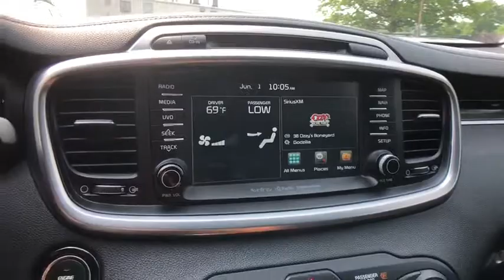2016 Kia Sorento Danbury, Newtown, Ridgefield, Brookfiels, New Fairfield, CT K1963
Used 2016 Kia Sorento available in Danbury, Connecticut at Danbury Automotive. Servicing the Newtown, Ridgefield, Brookfiels, New Fairfield, CT area.
2016 Kia Sorento AWD 4dr 3.3L SX - Stock#: K1963 - VIN#: 5XYPKDA5XGG175256

Danbury Automotive
100-102 Federal Road

Kia Certified Excellent Condition ONLY 23620 Miles! $300 below NADA Retail! Sunroof NAV Heated Leather Seats 3rd Row Seat READ MORE!br /br /KEY FEATURES INCLUDEbr /Navigation Leather Seats Panoramic Roof All Wheel Drive Third Row Seat Rear Spoiler MP3 Player Keyless Entry Remote Trunk Release Privacy Glass. Kia SX with Remington Red exterior and Satin Black interior features a V6 Cylinder Engine with 290 HP at 6400 RPM*. Serviced here Non-Smoker vehicle. br /br /EXPERTS RAVEbr /KBB.coms review says The 6-speed automatic transmission is as smooth and unobtrusive as you could hope for and the suspension never called attention to itself for being too harsh or too soft.. br /br /A GREAT TIME TO BUYbr /This Sorento is priced $300 below NADA Retail. Approx. Original Base Sticker Price: $40100*. br /br /BUY WITH CONFIDENCEbr /10-year/100000-mile limited powertrain warranty 150-point vehicle inspection 10-year/unlimited mileage roadside assistance 12 months / 12000 miles of Platinum Comprehensive coverage Vehicle history report Towing/rental car/ travel coverage br /br /Vehicle price includes Dealer Finance Rebate of between $500-$750 dollars. This rebate is only available to finance customers. Customers paying cash are not eligible for this discount and vehicle price is subject to change. See dealer for full offer deta Pricing analysis performed on 5/7/2019. Horsepower calculations based on trim engine configuration. Please confirm the accuracy of the included equipment by calling us prior to purchase. br /